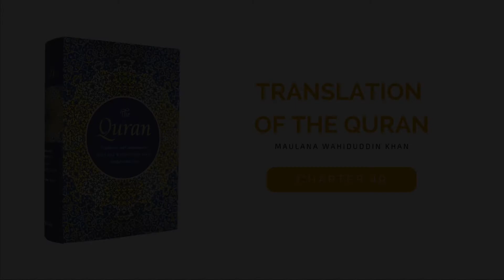Chapter 49 - Al-Hujurat